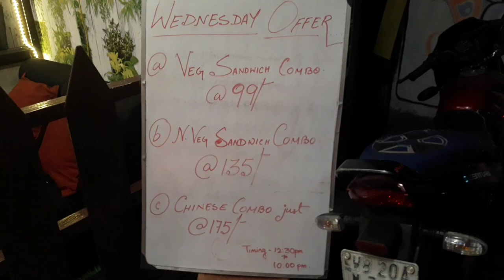An Evening With Me / Cafe Anno Rut-E | Suparna Panigrahi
I hope you all guys are doing well 😊 so in today's video I'm going to share my experience regarding a new cafe in area.

Cafe Address :
1/13 arabinda nagar,  kol 32

Foods We Odered :
1.Blue lagoon 110,
2. bar b que chicken 150,
3. chicken chesse poppers 125,
4. chicken pizza 199

YouTube song library

For Watching..

I can’t guarantee that all of the make-up and skincare products I recommend will suit you. Please test products out on yourself before purchasing.

Love You
XoXo

Suparna ❤